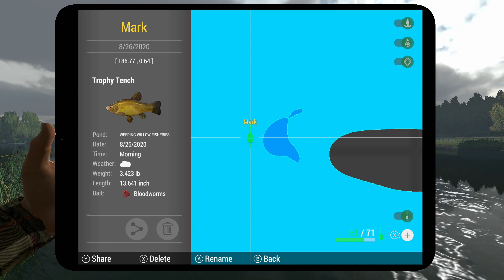Fishing Planet on Xbox Weeping Willow hard to catch fish(Hybrid F1,Chub,Tench and Golden Tench)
Fishing Planet on Xbox Where and how to catch the hard to catch fish for Weeping Willow exploration missions (Hybrid f1,Chub,Tench and Golden Tench).
Catch me live on twitch @ Every Monday,Wednesday and Friday from 12am to 6am central time.